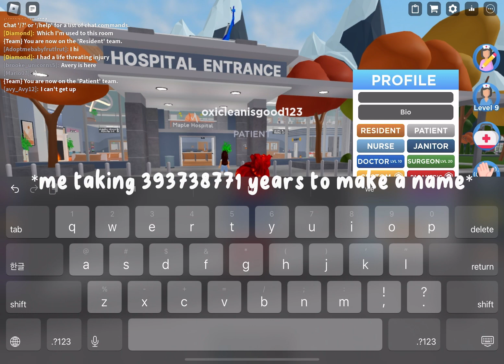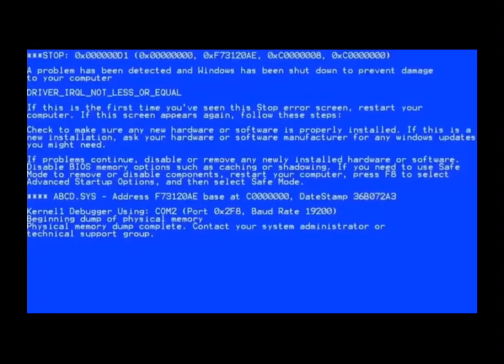weird shenanigans in maple hospital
sorry for the short video I had no time this weekend to record any footage so I’m using some scraps of a maple hospital trolling

WARNING - FLASHING COLORS AT 1:50